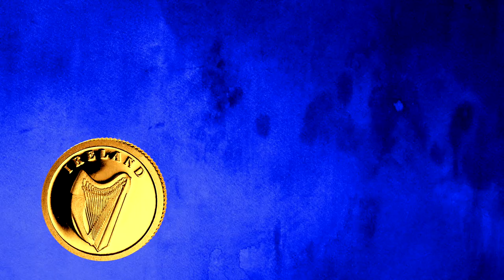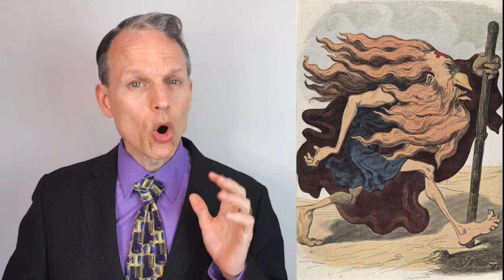History of Jack O' Lanterns - Pumpkin Carving History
How did pumpkins & halloween get connected? Why do we carve them? What is the story of Stingy Jack? Stingy jack is integral to how pumpkins are part of halloween. What are the real origins of jack o' lanterns? How are turnips involved? Find out by watching this video!

Chapters:
0:00 Pumpkins & Halloween
1:00 The Story of Stingy Jack
2:41 The Devil Returns
3:51 Jack Dies
5:46 Jack in Purgatory
7:03 Pumpkins for Turnips
7:40 Pumpkin carving connections
8:37 Political Jack-O'-Lanterns
9:03 Alt version of Stingy Jack

Books –
Ott, Cindy (2012). Pumpkin: The Curious History of an American Icon. University of Washington Press, US.
Copeland, Anne (1986) Pumpkin, Pumpkin: Folklore, History, Planting Care and Good Eating.
Jack o' the Lantern Author(s): E. W. Source: The Dublin Penny Journal , Jan. 16, 1836, Vol. 4, No. 185 (Jan. 16, 1836), pp. 229-232 Published by: Stable URL
Signs, Omens & Superstitions by Astra Cielo, George Sully & Co. 1918

Amos Tuck. New Hampshire, ca. 1852. Photograph.